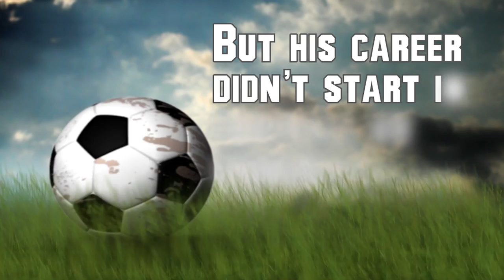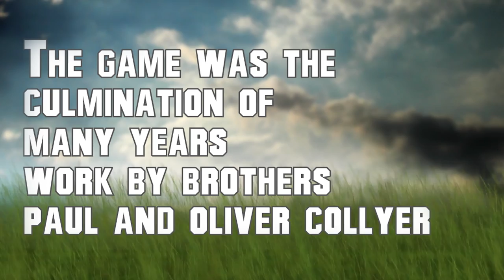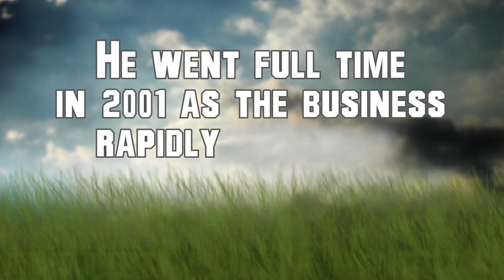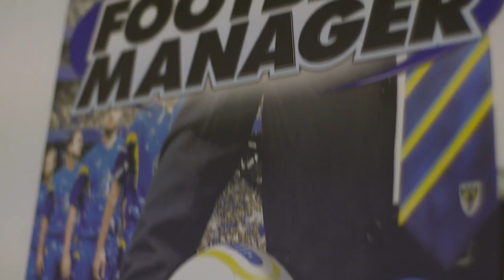MCV Awards 2016 – Person of the Year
Sports Interactive's Miles Jacobson took to the stage last night to accept the 2016 MCV Awards Person of the Year prize